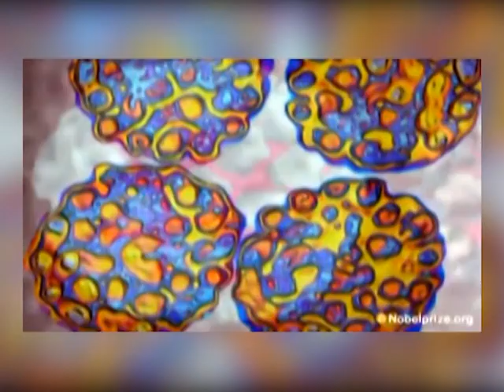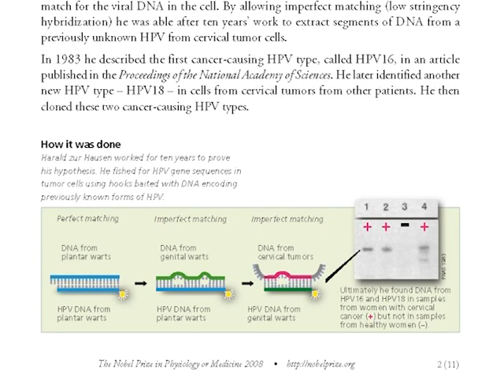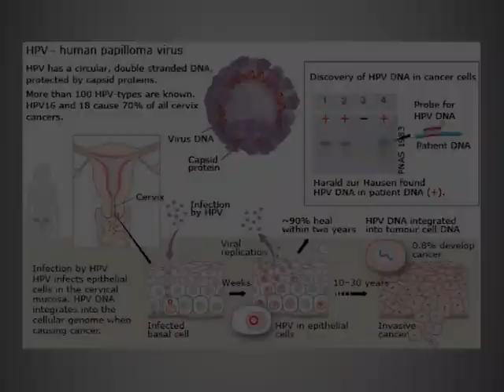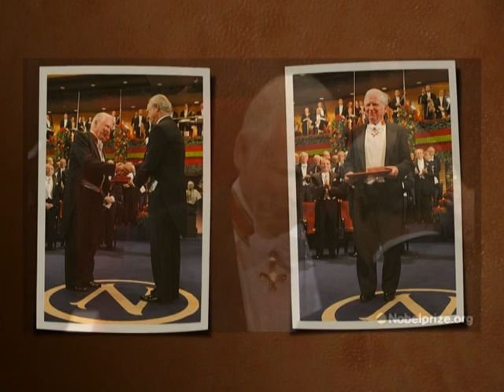Talk Vietnam with Nobel Laureate Prof. Harald zur Hausen, part 1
Prof. Harald zur Hausen, the recipient of the 2008 Nobel Prize in Physiology or Medicine is guest at the talkshow Talk Vietnam in December 2012 and is interviewed about his work, research and his participation at the 4th ASEAN "Bridges - Dialogues Towards a Culture of Peace" event series facilitated by the International Peace Foundation in Vietnam.